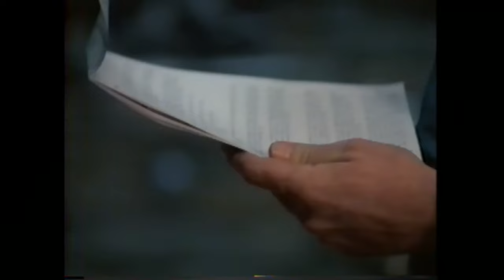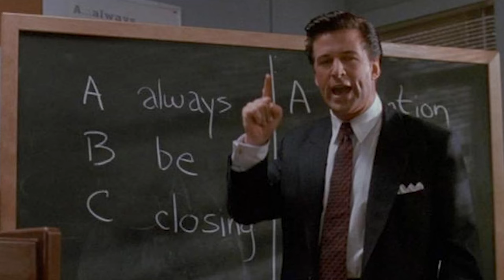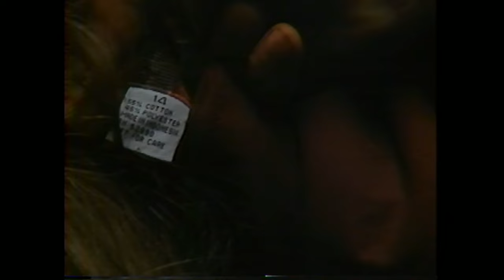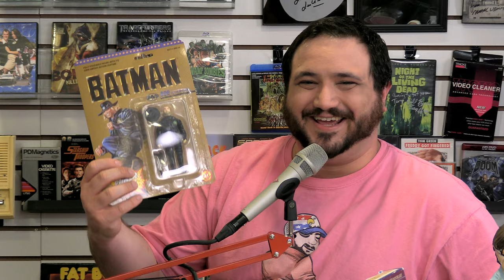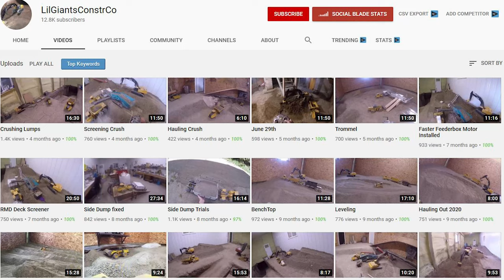The Silence of the Lambs is Great! - Talking About Tapes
Tony and Johanna review The Silence of the Lambs. In this Podcast / Movie Review of The Silence of the Lambs they will talk about the things that make this movie fantastic! Stuff like the excellent casting,  how it adapts the source material, and the top notch cinematography.

Jodie Foster stars as Clarice Starling, a top student at the FBI's training academy. Jack Crawford (Scott Glenn) wants Clarice to interview Dr. Hannibal Lecter (Anthony Hopkins), a brilliant psychiatrist who is also a violent psychopath, serving life behind bars for various acts of murder and cannibalism. Crawford believes that Lecter may have insight into a case and that Starling, as an attractive young woman, may be just the bait to draw him out.

Send us your tapes (or other junk):
    300 N Main Street # 159
    Chalfont, PA 18914
    United States